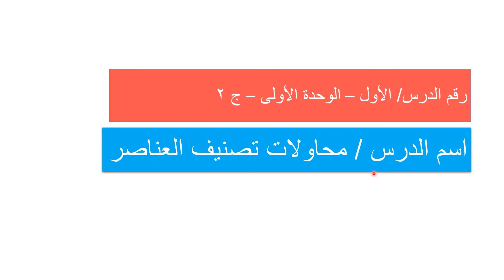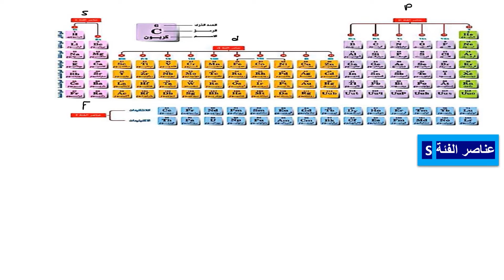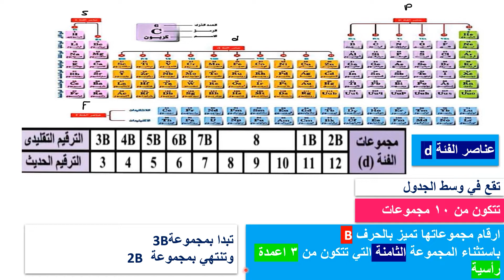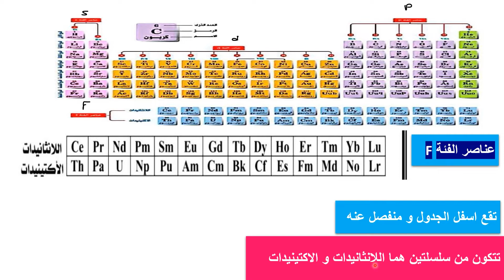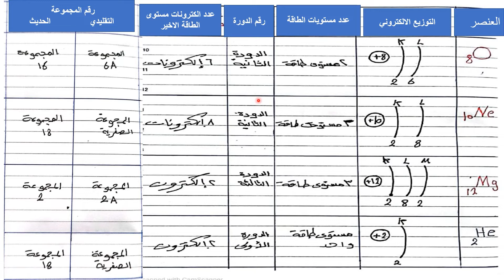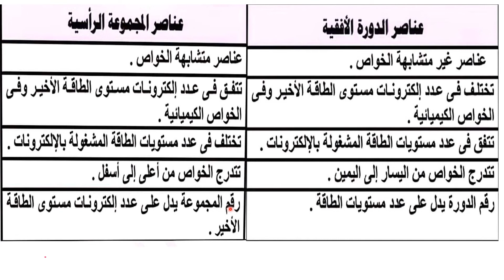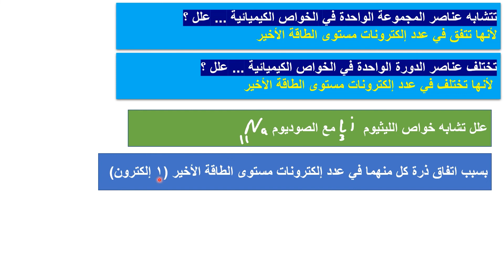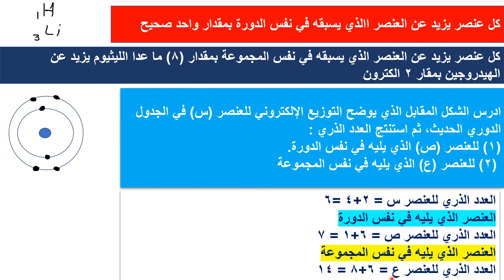محاولات تصنيف العناصر - الدرس الاول - علوم الصف الثاني الاعدادي ترم اول- شرح اسطوري